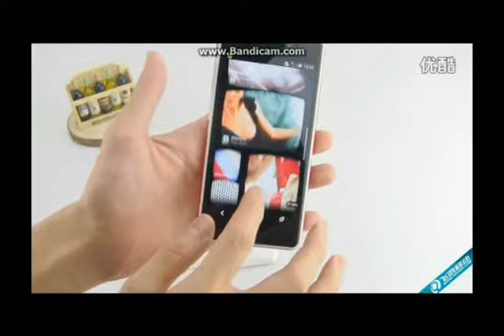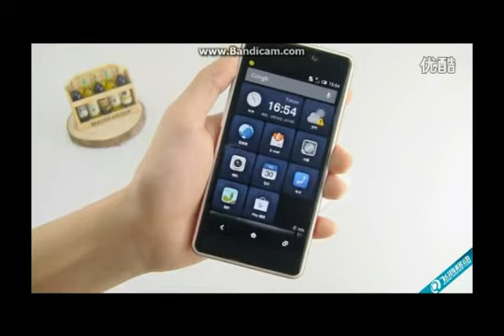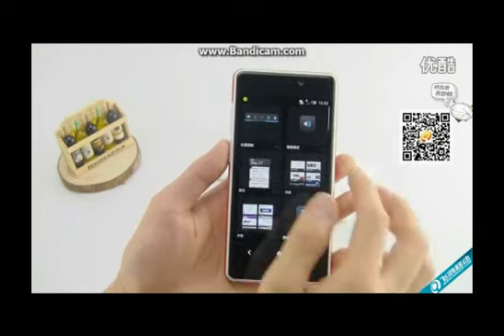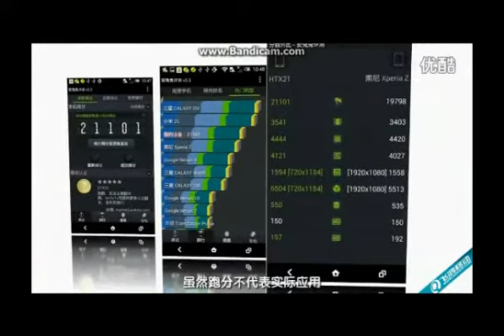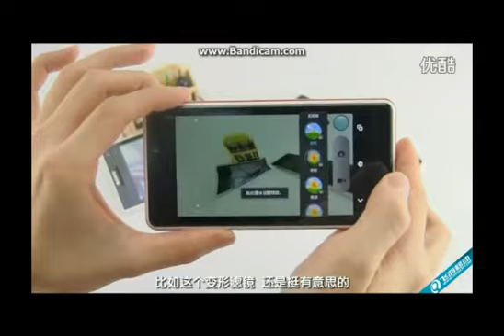HTC prototype software based on Android.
This was found on youku.com China and re uploaded for you to see. Rumours go on that  HTC maybe working on their own software for android and I doubt if we wouldn't see abit of this there!